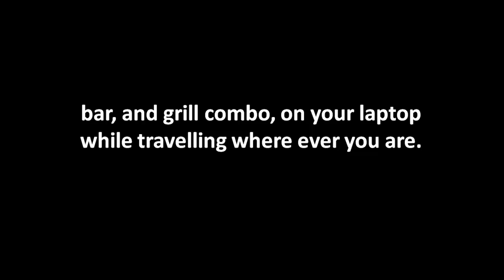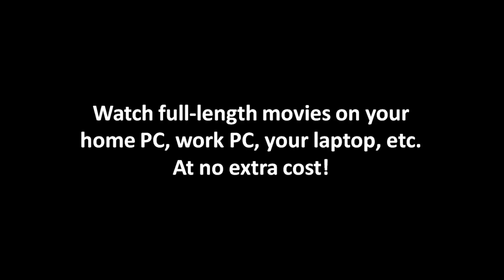Watch Free Movies Online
Do you like to see movies anytime and anywhere you want? Now you can do it.
And it's absolutely free on any of your computers. You will get a wonderful experience. Everything as instant as you can get it ...including movies.
It super convenient because you can watch a movie at home on your super sized HD flat screen TV, bar, and grill combo, on your laptop while travelling where ever you are.
You can access unlimited movies from the comfort of your home.
Now your Internet movies are going to look and sound like totally great - wow!
In some cases you may need to download software that makes it possible for you to watch a streaming programs.